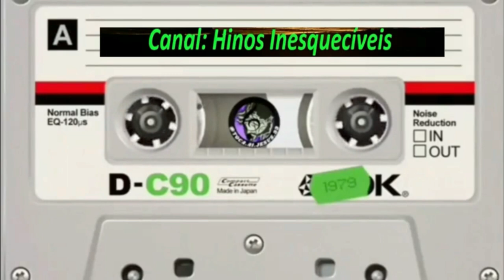Sofia Cardoso e Araci Miranda - Último Apelo - 1984 - Completo